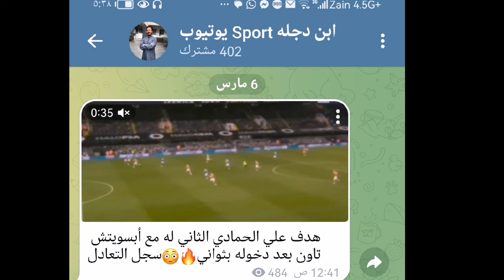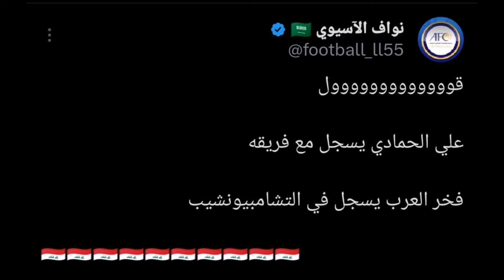كاساس يستدعي مناف يونس🔥لاعبين المنتخب العراقي في عمر ٦٠سنة😂تصريح الحمادي بعد اضاعة الجزاء😳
موعد مباراة العراق والفلبين
قائمة المنتخب العراقي لتصفيات كأس العالم
كاساس يستدعي محترفين جدد
تشكيلة المنتخب العراقي لمواجهة الفلبين
ملخص مباراة العراق والاردن
iraq vs jordan highlights 2024
jordan vs qatar final asian cup
iraq highlights
nepal vs iraq football match
iraq world cup
iran vs iraq world cup 2022
iraq vs thailand
iran vs palestine highlights
afc iraq
iraq vs palestine basketball
iraq vs uae
طرد ايمن حسين أمام الاردن
أهداف مباراة العراق والاردن
الحكم يظلم العراق
هدف ايمن حسين على الاردن
موعد مباراة العراق والاردن كأس آسيا
تشكيلة العراق لمواجهة الأردن
تصريح كاساس عن مواجهة الاردن
تصريح مدرب الأردن عن مواجهة العراق
تصريح موسى التعمري عن مواجهة العراق
ملخص مباراة العراق وفيتنام ٣_٢
أهداف مباراة العراق وفيتنام
أهداف ايمن حسين ضد فيتنام
موعد مباراة العراق وفيتنام كأس آسيا
تشكيلة العراق لمواجهة فيتنام
توقيت مباراة العراق وفيتنام
iraq highlights
iraq world cup
iraq vs thailand
afc iraq
iraq vs uae

كأس_آسيا2023
ملخص مباراة العراق واليابان
العراق يفوز على اليابان بهدفي أيمن حسين
أهداف ايمن حسين على اليابان
تألق العراق أمام اليابان
دانيلوا السعد خارج بعثة المنتخب العراقي
كاساس يرفض عودة دانيلوا
دانيلوا السعد يغادر المنتخب العراقي
قصة دانيلوا السعد
موعد مباراة العراق واليابان
تشكيلة العراق لمواجهة اليابان
ملخص مباراة العراق وإندونيسيا
أهداف مباراة العراق وإندونيسيا
هدف ميمي على إندونيسيا
هدف اسامة رشيد على إندونيسيا
هدف ايمن حسين على إندونيسيا
موعد مباراة العراق وكوريا الجنوبية
توقيت مباراة العراق وكوريا الجنوبية
تصريح زيدان إقبال
تصريح الان محيي الدين
تصريح دانيلوا السعد
قائمة المنتخب العراقي النهائية لكأس آسيا
ملخص مباراة العراق وفيتنام
هدف ميمي على فيتنام
فوز العراق على فيتنام
موعد مباراة العراق وفيتنام
قائمة المنتخب العراقي لتصفيات كأس العالم ٢٠٢٦
قائمة المنتخب العراقي لمواجهة إندونيسيا في البصرة
تشكيله المنتخب العراقي لمواجهة إندونيسيا
تشكيله المنتخب العراقي لمواجهة فيتنام
موعد مباراة العراق واندونيسيا
موعد مباراة المنتخب العراقي واندنوسيا
موعد تصفيات كأس العالم
ملخص مباراة العراق والهند كأس ملك تايلاند
هدف علي الحمادي ضد الهند
اهداف مباراة العراق والهند
طرد زيدان اقبال ضد الهند
ملخص مباراة العراق وكولومبيا
إصابة كيفين يعقوب ضد
كولومبيا
هدف كولومبيا على العراق
ملخص مباراة الأولمبي العراقي والامارات
اهداف بلند حسن في بطولة غرب اسيا
هدف بلند حسن على الامارات
هدف علي الموسوي على الامارات
موعد مباراة منتخب شباب العراق و انكلترا
ملخص مباراة العراق والاروغواي
ملخص مباراة العراق وتونس كأس العالم
اهداف مباراة العراق وتونس كأس العالم
اهداف مباراة العراق والاروغواي كأس العالم
موعد مباراة العراق و انكلترا والقنوات الناقلة
موعد مباراة العراق واليابان في كأس آسيا 2023 قطر
موعد مباريات المنتخب العراقي في كأس آسيا 2023
توقيت مباريات المنتخب العراقي في كأس آسيا
قرعة كاس اسيا ٢٠٢٣ في قطر